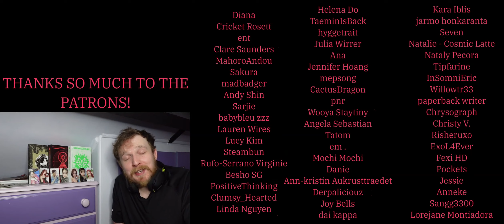‘My Gravity’ - YEZI REACTION